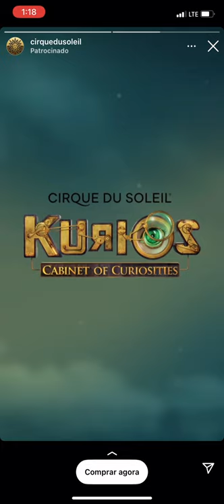Cirque Du Soleil is back to Toronto! Under the bigtop at the Ontario Place With Kurios